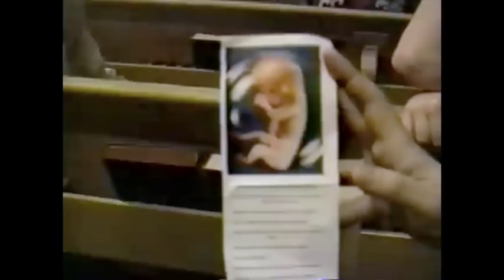WCF 1990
A night of worship at Williamsville Christian Fellowship in 1990. With Latvian sub-titles.